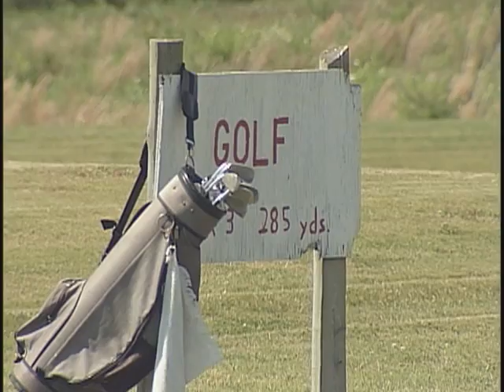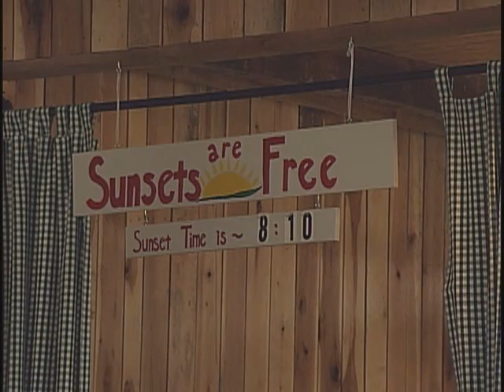Crenshaw Christmas Tree Farm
The economists call it Agritourism - but the folks who visit call it good old-fashioned fun.  This Tennessee Century Farm provided food and fun for groups of all sizes, and the catfish restaurant is second to none.

WLJT-TV